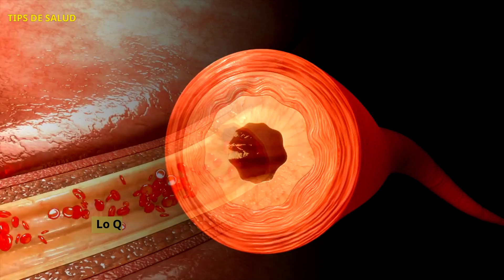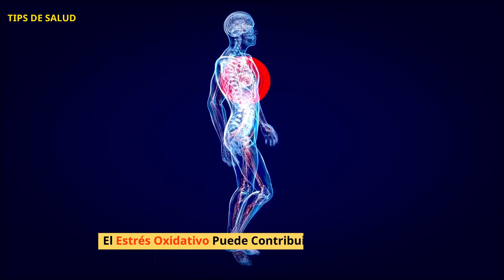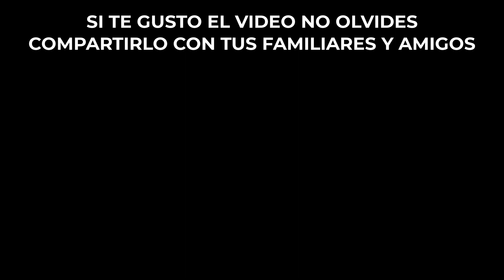Descubre Todo El Poder Natural De Esta Humilde Legumbre Para Reducir La Presión Arterial Rapidamente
En este video, exploraremos los beneficios asombrosos de esta humilde legumbre, revelando sus secretos para mejorar la salud cardiovascular. ¡No te pierdas esta oportunidad de transformar tu bienestar con un simple ingrediente! Descubre Todo El Poder Natural De Esta Humilde Legumbre Para Reducir La Presión Arterial Rapidamente

Los frijoles son legumbres comestibles que pertenecen a la familia de las Fabáceas. Son una fuente importante de proteínas, fibra, vitaminas y minerales. Hay muchos tipos de frijoles, y su apariencia, sabor y textura pueden variar según la variedad. Algunos ejemplos de frijoles incluyen los frijoles negros, frijoles rojos, frijoles blancos, entre otros.

Los frijoles son una parte importante de la dieta en muchas culturas alrededor del mundo. Se pueden consumir de diversas maneras, como cocidos, refritos, en ensaladas, sopas, guisos y más. Además, son una fuente económica y nutritiva de alimentos que proporciona energía sostenida debido a su contenido de carbohidratos complejos.

      0:00 Introducción
      0:16 ¿Cuál es la legumbre misteriosa que nos entusiasma?
      0:58 Todo el impacto que tiene en la presión arterial
      2:43 Recomendaciones

Sí, los frijoles pueden contribuir a la reducción de la presión arterial. Son una excelente fuente de nutrientes que pueden tener efectos positivos en la salud cardiovascular. Algunos de estos beneficios incluyen:

Alto contenido de fibra: Los frijoles son ricos en fibra, tanto soluble como insoluble. La fibra soluble puede ayudar a reducir los niveles de colesterol en sangre, lo cual está relacionado con la salud cardiovascular y puede influir en la presión arterial.

Potasio: Los frijoles contienen potasio, un mineral que desempeña un papel importante en la regulación de la presión arterial. El potasio contrarresta los efectos del sodio y ayuda a relajar las paredes de los vasos sanguíneos, lo que puede contribuir a mantener la presión arterial en niveles saludables.

Bajo contenido de sodio: En comparación con algunos alimentos procesados, los frijoles tienen bajos niveles de sodio. Reducir la ingesta de sodio también es beneficioso para la presión arterial.